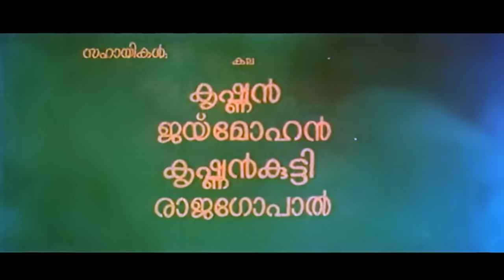Allauddinum Albhutha Vilakkum MalayalamFull Movie | Kamal Haasan | Rajinikanth | Jayabharathi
Follow Our Whatsapp Channel Movie Allauddinum Albhutha Vilakkum
Kamal Haasan
Rajinikanth
Jayabharathi
Sripriya
Gemini Ganesan

Directed  : I. V. Sasi
Written    : Allapee Sheriff
             Vietnam Veedu Sundaram

|| ANTI-PIRACY WARNING ||

*COPYRIGHT PROTECTED*